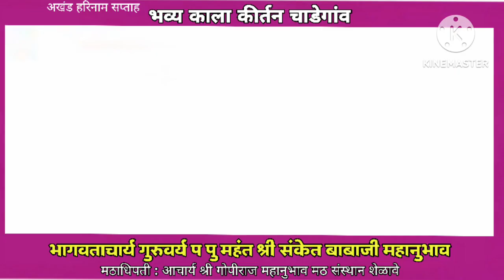अखंड हरिनाम सप्ताह काला कीर्तन चाड़ेगांव गुरुवर्य श्री संकेत बाबा sanket babaji kirtan mhanubhav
अखंड हरिनाम सप्ताह चाडेगांव ता. जी. नाशिक येथे काल काल्याची कीर्तन सेवा संपन्न झाली.